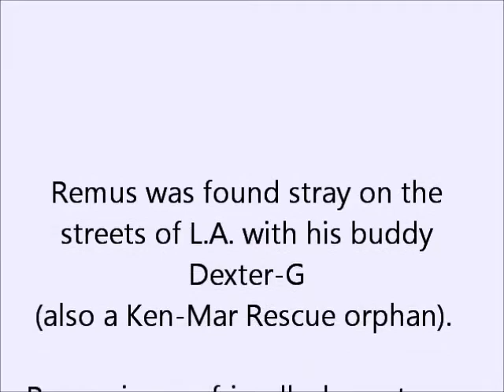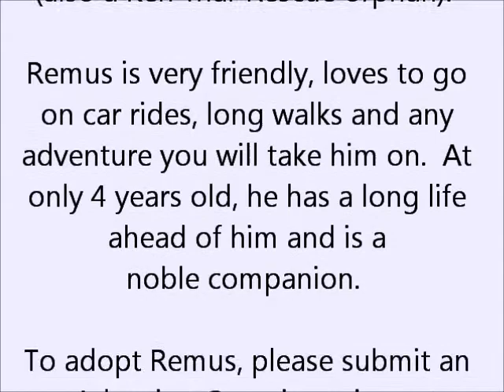Adoptable-Miniature-Poodle-Remus-Ken-MarRescue-1-10-13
KenMarRescue.org

Meet Remus, he's a Miniature Poodle and is full grown at 15 lbs. He is up to date with all shots, neutered and microchipped. Remus is 4 yrs old.

He loves to play and enjoys being pampered at the groomer. He gets along well with other dogs and becomes very bonded with his humans.

To adopt Remus, please submit an online Adoption Questionnaire at: KenMarRescue.org